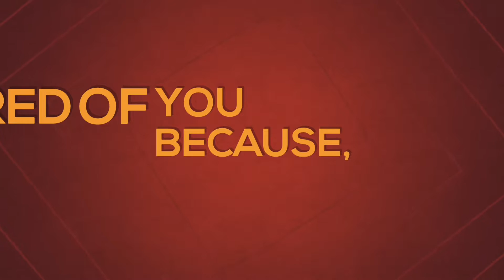You have ability to make me CRY - Quotes About Life Status & Story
You know what I m scared of you because,
"you have the ability to make me cry". ❤